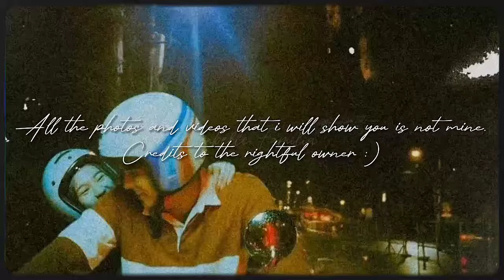KAHIT ANG IBANG FANS KINILIG SA MGA BEHIND THE SCENE NG DONBELLE!! MAS SWEET PA SILA OFF CAM!!